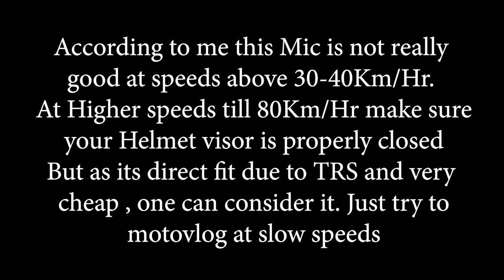Motovlog Mic Setup | Tips and Tricks | Review Lapel Mics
Cospex Mic (TRS)

Enraciner Mic (TRRS)

Dead Cat Fur

My Action cam :

My Action Cam Mic:

My Audio Recorder:

Ulanzi Cage for gopro:

tether for camera protection:

Solar Light:

My Handheld Gimbal :

Polaroid Camera:

My Wireless Harddisk:

Shoe Nails :

Ram Mount ;

Aux Lights: